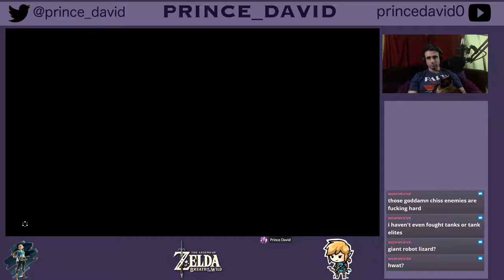Breath of the Wild Part 26: Siamese Cat Climbing Death Mountain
taking care of those sentinels up the mountain!